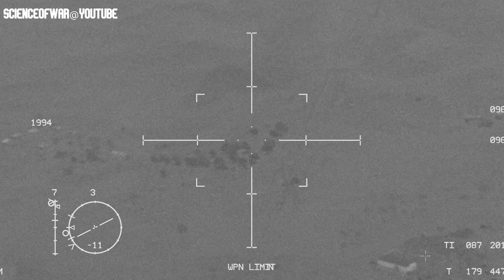Could We Have Stopped The Taliban before Kabul? | AC-130 ARMA 3 MILSIM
In this ARMA 3 Gameplay simulation an AC 130 and US helicopters hold off enemy columns moving on Kabul.Our viewers loved this video, maybe you will too!

Chapters:
00:00 Horde Inbound
00:58 BMP Down
04:12 Littlebird Joins the Fray